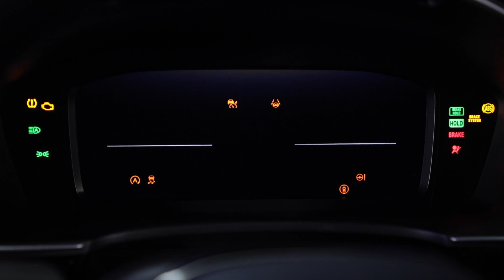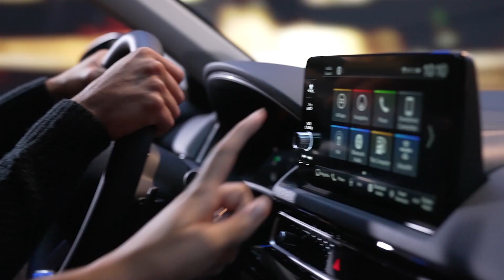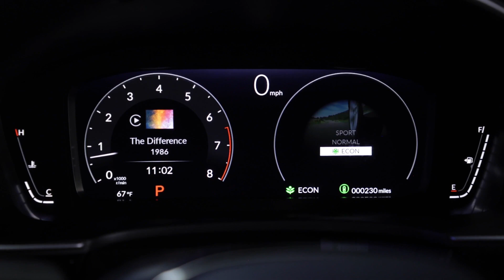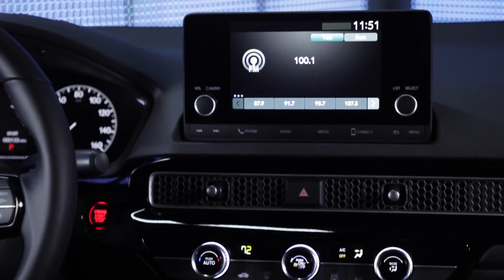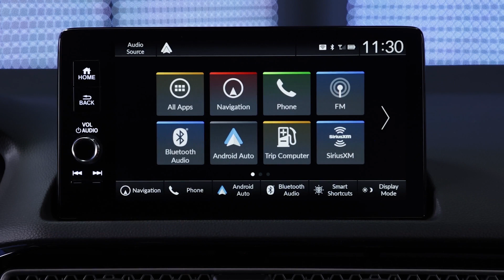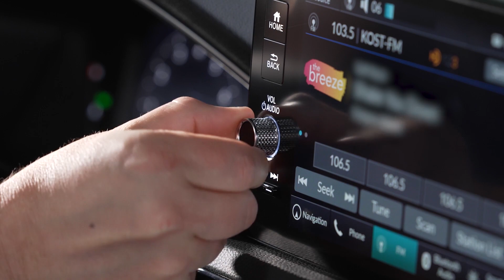O NOVO HONDA CIVIC 2022 NÃO VIRÁ PARA O BRASIL! E EU EXPLICO POR QUE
O Novo Honda Civic 2022 não virá para o Brasil. É o meu palpite e eu explico por que neste vídeo. Além disso, vamos ver os detalhes da 11ª geração do sedã médio, que foi apresentada oficialmente com visual totalmente modificado, novas tecnologias e mais potência nos motores a combustão. Curtiu o novo Civic ou ainda acha que a Honda estragou o carro? Prefere o Civic 10? E na briga com o Corolla, será que o modelo tem chances? Comenteeeem!

✅ FALE COMIGO PARA TER UMA CONSULTORIA EXCLUSIVA SOBRE QUAL CARRO COMPRAR